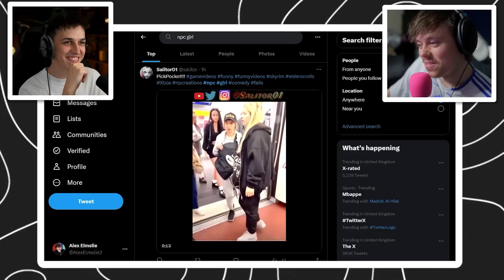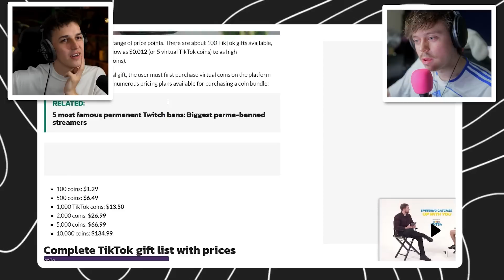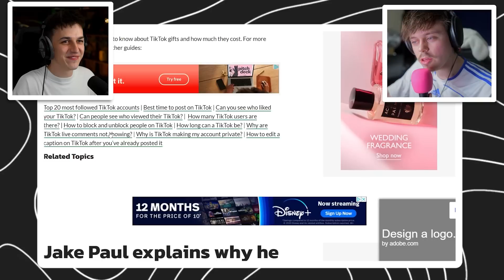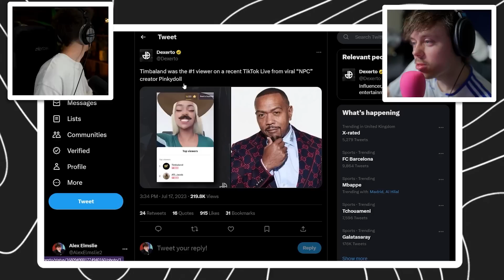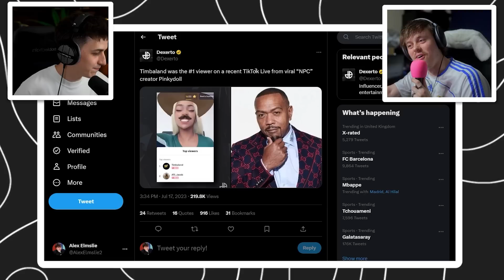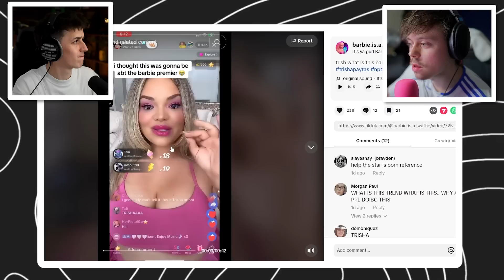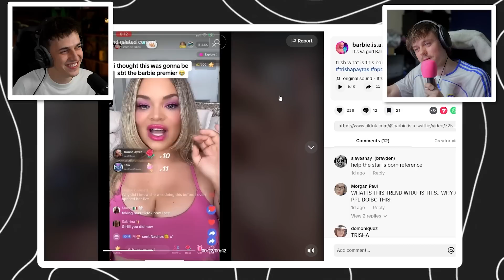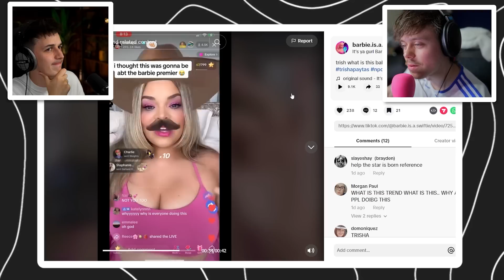Trisha Paytas TikTok Is Very Strange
Trisha Paytas TikTok Is Very Strange, Trisha Paytas TikTok Is Deeply Worrying after her NPC tiktok live stream trend.

Cam Kirkham -  @CamKirkham  @camkirkhambabyy

Internet Sensation Podcast 🎙️
Instagram 📷 @internetsensationpod
TikTok 🤳 @internetsensationshow

Hosted by 🎤 Alex Elmslie
YouTube 💻 @ImAllexx @Alex Elmslie
Twitter 🐔  @ImAllexx
Instagram 📷 @ImAllexx